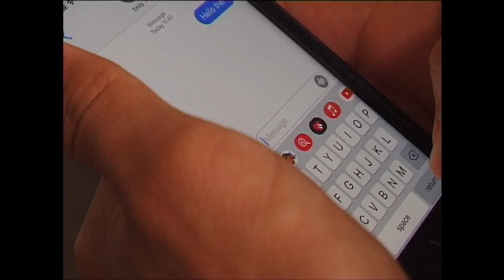Baby Dave - Too Shy For Tennis (Official Video)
Video directed and produced by Jude Harrison

Lyrics:

Oi

We met outside the Sainsbury's local
On the high street quarter to four
We had a chat about dental hygiene
She said prevention is better than cure

Walking up the hill
Making conversation
It was going well
Until she asked the question

Would you like to play tennis with me?
I said yeah maybe and I hoped she wouldn’t see that I’m

Too shy for tennis
I’m not ready for that
(We’ve only just met)

How do I end this?
Conversation quick snap

Anyway

We went to watch an action thriller
At the the local picture house
We got the bus to the entertainment complex
I can’t remember what we talked about
When the film was done it was still quite early
So we took a walk up to the bowling alley
Where she said do you want to go bowling with me?
I said I’ve got a bad shoulder it’s just too risky
But I’m

Too shy for bowling
Too self conscious for that
(I’m sorry)
Her eyes were rolling
Well I guess that is that